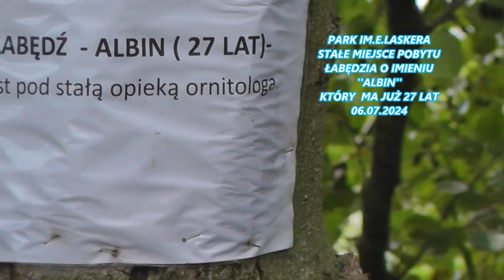Monitoring Barlinka - Lipiec 2024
Spacerkiem po Barlinku - Lipiec 2024.